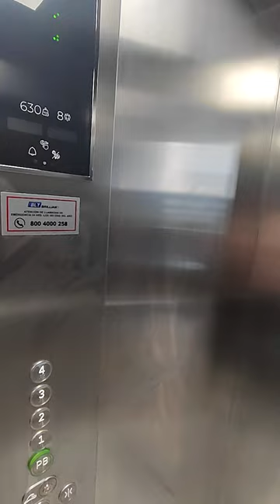🏠 Casa en Venta en el Centro de Mérida 🌟💰 ¡Oportunidad Única en Yucatán! 🌴